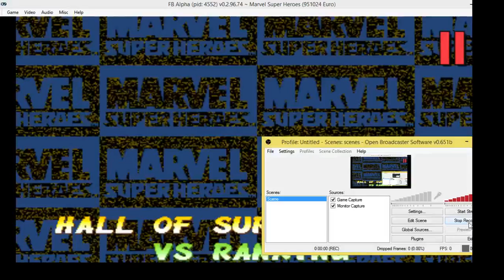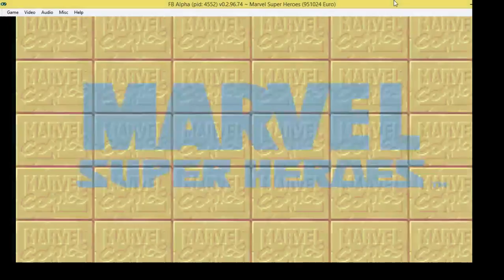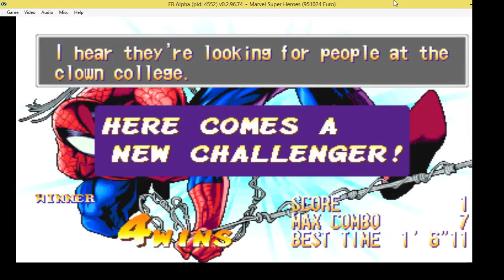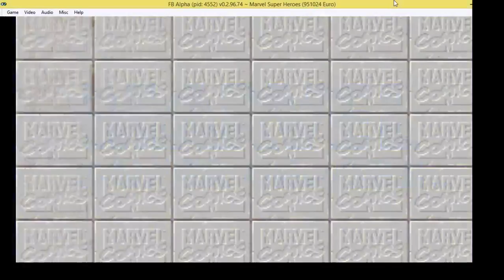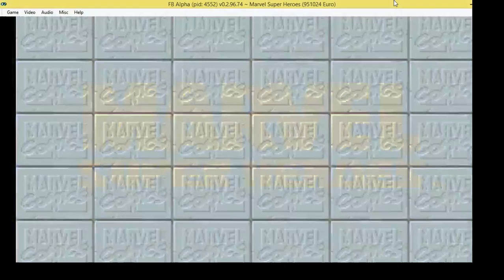MSH Cat Killer vs Jojo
Me and da homie playin some Mahvel. Jojo (Spiderman, ironman, and Juggernaut) Kat (Captain America, and Magneto)